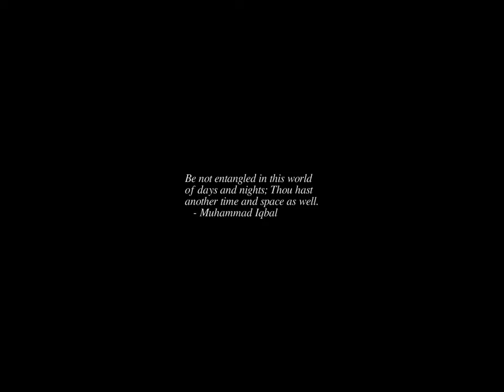Sunrise Time-lapse: Saturday, December 03, 2022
On this day:
   International Day of Persons with Disabilities
   First neon light display, Paris, 1910
   First successful human heart transplant led by Dr. Barnard, 1967
   The Montreux Casino burns down during a Frank Zappa concert, 1971
   National Holiday in Laos
   Anton Webern is born in Vienna, Austria, 1883

Today's random fortune, quote, or snark:
NANCY!!  Why is everything RED?!